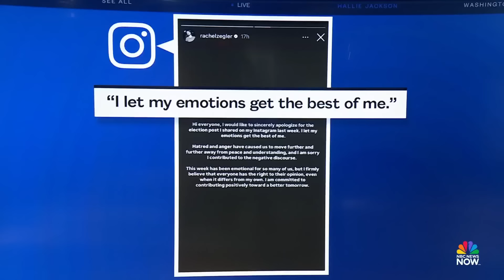'Snow White' star Rachel Zegler apologizes after anti-Trump post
"Snow White" star Rachel Zegler is apologizing for posting anti-Trump remarks on her social media. NBC News' Chloe Melas has more on Zegler's apology and how this could impact Disney.